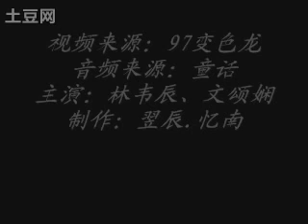97 The Year of Chameleon mv3 - annie & gilbert.flv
Hubin & Xiao Qin love but sad ending